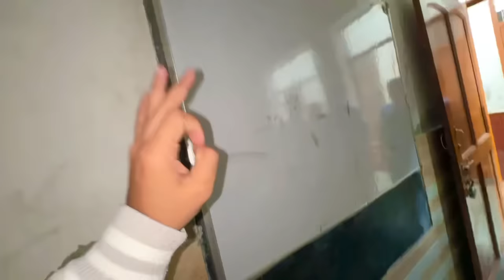My school tour 😍/ purani yaade taaza hogyi